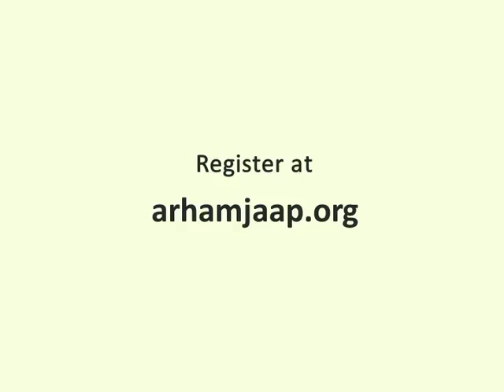II જય જિનેન્દ્ર II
૬૦ કરોડ અર્હમ જાપ અનુષ્ઠાનમાં જોડાવા આપને સ્નેહભર્યું નિમંત્રણ.

દરરોજ આપે _*"ૐ હ્રીમ અર્હમ નમઃ"*_ ની પાંચ માળાનાં જાપ *તા. ૧૦/૮/૨૦૨૨* થી એક વર્ષ માટે કરવાના છે.

૬૦ કરોડ અર્હમ જાપ અનુષ્ઠાનમાં જોડાવા માટે જરૂરી ફોર્મ ભરવા નીચે આપેલ લિંક પર ક્લિક કરી આપનું નામ રજીસ્ટર કરવા વિનંતી.

ઈ-મેલ આઈ.ડી.

લી.
નીતા ઉજ્વલ કાકરીયા
તથા
મેઘા રાજેશ શાહ
ના જય જિનેન્દ્ર